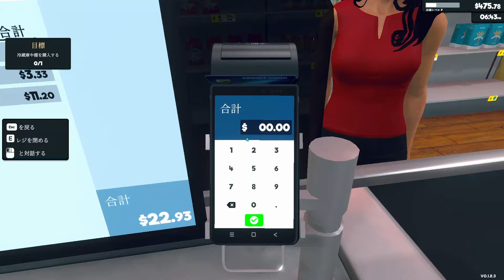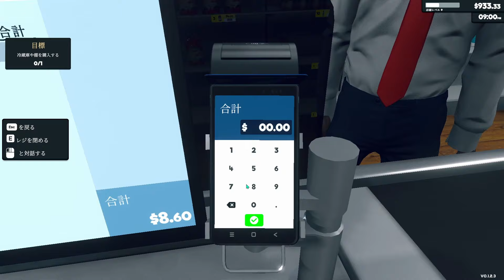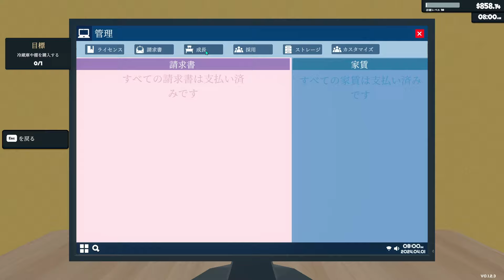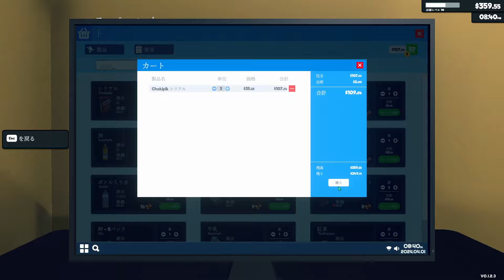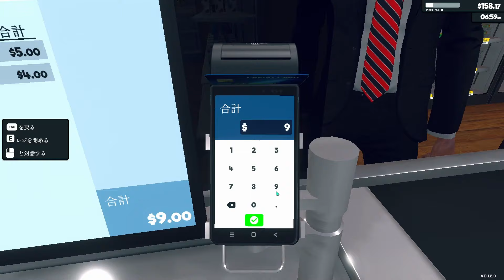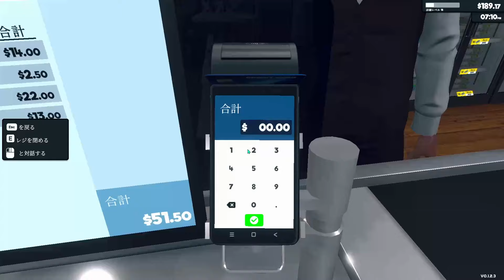世界一でかいスーパーを作ろう【スーパーマーケットシミレーター】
今回は今大人気大バズリ中のゲーム
スーパーマーケットシミレーターに挑戦しました！

このゲーム面白すぎてやめられない...ww